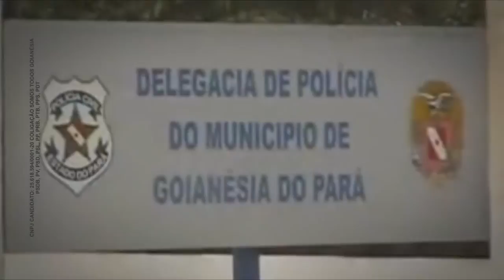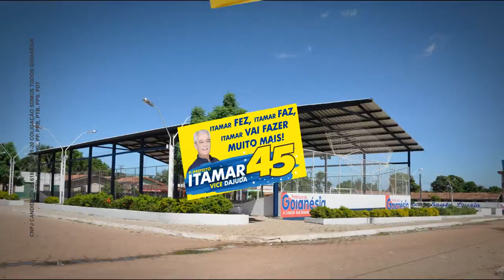Itamar fez, Itamar faz, Itamar vai fazer muito mais!